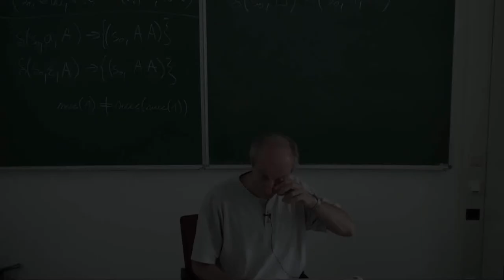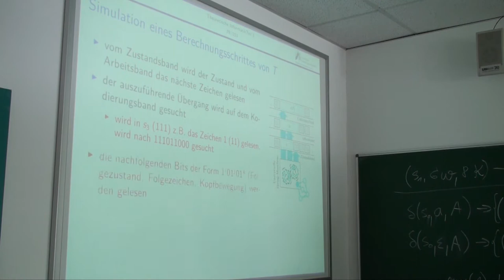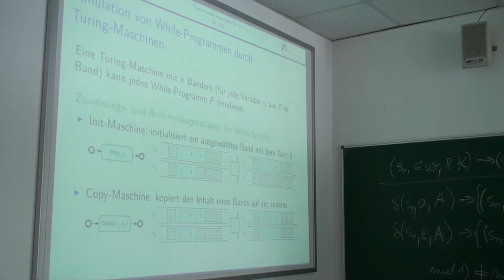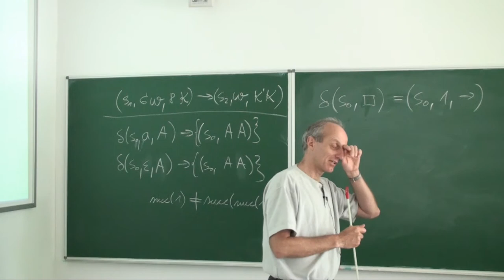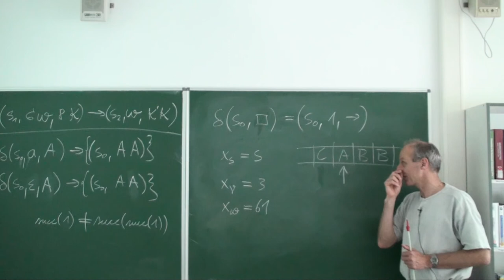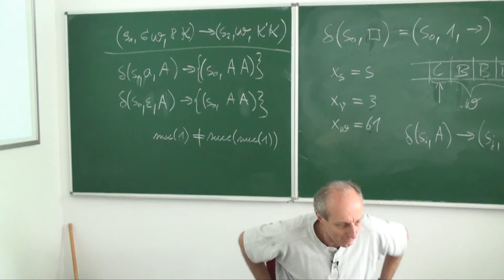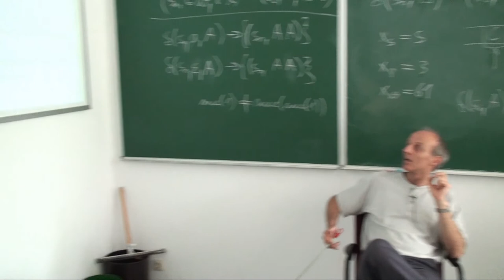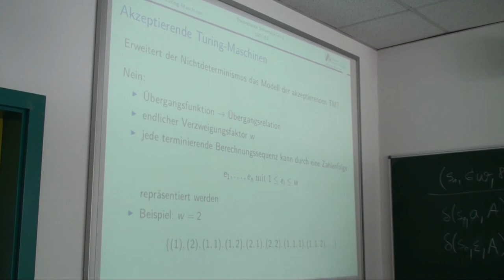Theoretische Informatik Vorlesung Nr. 19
Videoaufzeichnung der Vorlesung Theoretische Informatik Nr. 19 an der Hochschule Ravensburg-Weingarten vom 5. Juni 2013. Für die Vorlesung werden die Bücher "Theoretische Informatik" von Dirk W. Hoffmann und "Grundkurs Künstliche Intelligenz" von Prof. Wolfgang Ertel verwendet.

Die Themen der Aufzeichnung sind:

Berechenbarkeit
- Turing-Maschinen
- Registermaschinen 19:57
- Berechnungsmodelle, Zusammenfassung 22:16
- Church'sche These 1:01:02